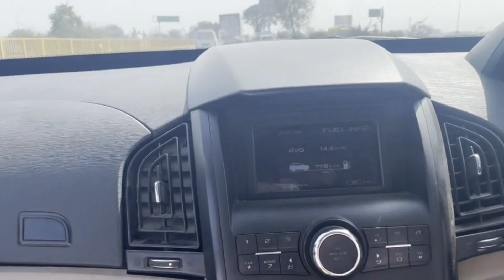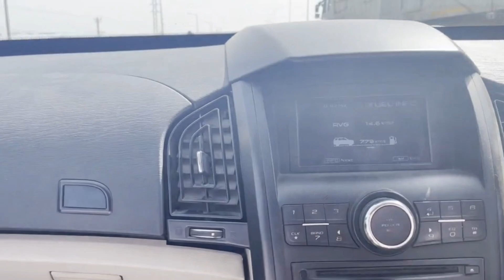SHRI BANKE BIHARI TEMPLE NIDHI VAN ISKCON TEMPLE RADHA LADLI TEMPLE FULL HD TRAVEL VLOG